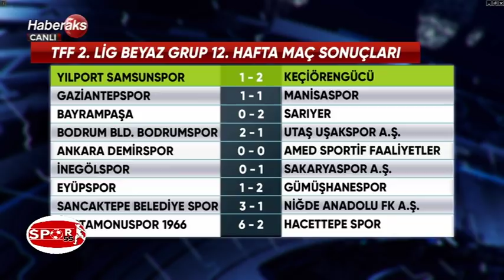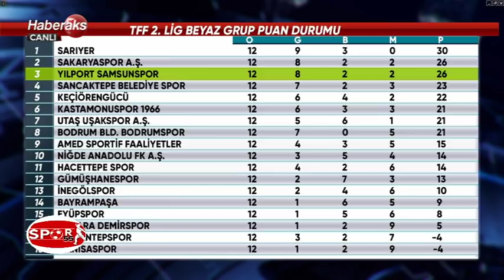Spor 55 1.Bölüm / 14 Kasım 2018